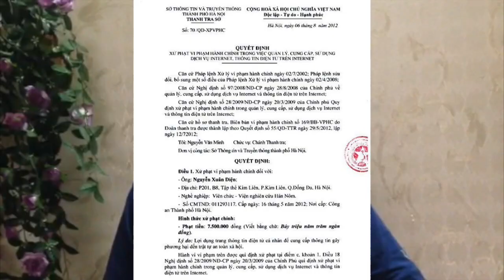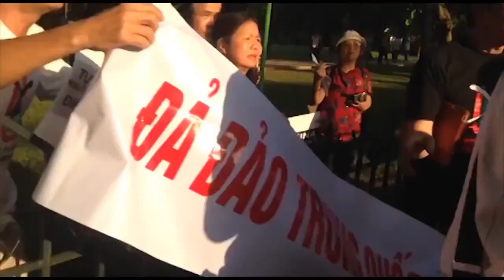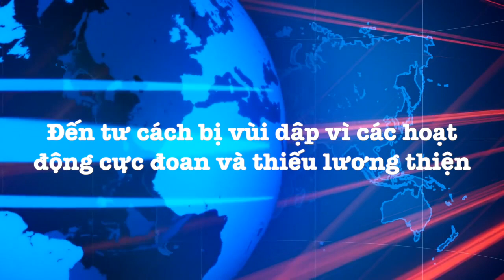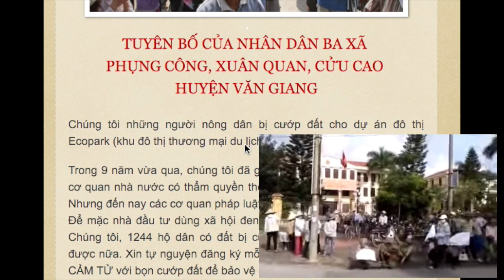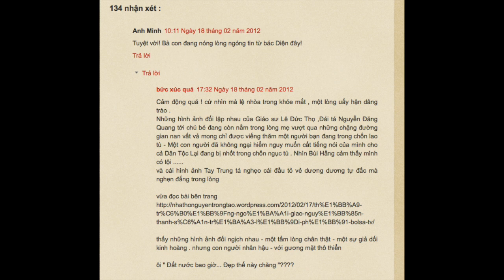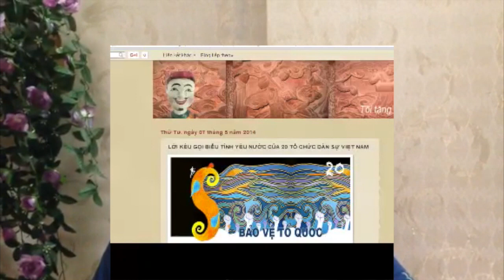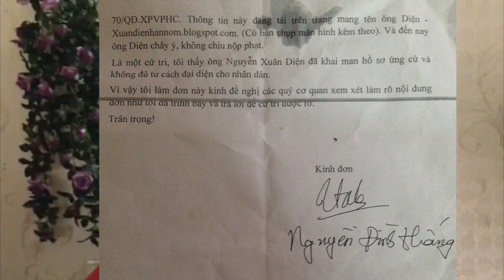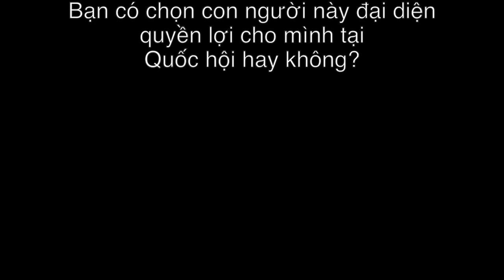Nguyễn Xuân Diện - kẻ làm ô danh giới trí thức Việt Nam